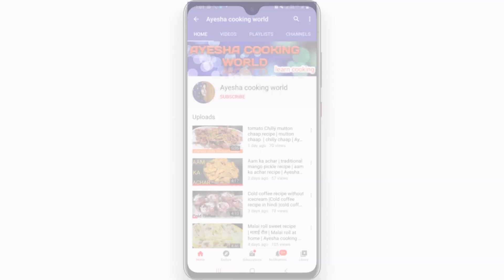Paneer Do Pyaza Recipe | Dhaba Style Recipe | पनीर दो प्याज़ा | Ayesha Cooking World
More Recipes :-

Full Written Recipe for Paneer Do Pyaza

Prep time: 15 minutes
Cooking time: 25 minutes
Serves: 4-6

For shallow frying the paneer
Ingredients:
 Water
 Salt to taste
Methods:
 Cut the paneer in 4cm × 4 cm slab or you could also choose to cut it into cubes as per your preference.
 Shallow fry the paneer until golden brown or crisp layer formed on both the sides.
 Transfer it to a salted Luke warm water and immerse it for 10 minutes.

For making do pyaaza
Ingredients:
 Ghee 2 tbsp + oil 1 tsp
 Whole spices:
 Hari elaichi (green cardamom) 2 nos.
 Laung (Cloves) 3-4 nos.
 Black Peppercorns 3-4 nos.
 Badi elaichi 1 no.
 Hing ½ tsp
 Onions 5-6 medium size (sliced)
 Tomatoes 4 medium size (chopped)
 Powdered spices:
 Fried paneer
 Onion chilli tempering:
 Coriander seed 1 tsp (crushed)
 Green chillies 2-3 nos. (slit)
 Dry Kashmiri red chillies 1-2 nos.
 Garam masala 1 tsp
 Onion petals ½ cup
 Fresh coriander leaves 1 tbsp (chopped)

Methods:
 Set a wok on medium heat, add ghee and the whole spices and sauté it for a minute, add hing, sliced onions and cook until the onions are almost golden brown.
 Next, add ginger garlic paste and sauté until the onions are completely golden brown, further add turmeric and cook for few minutes.
 Now add the tomatoes and salt to taste, cook it really well until they are mushy and thee ghee separates from the masala.
 Take a separate bowl, add curd and powdered spices and mix well, lower the flame and add this to the wok, stir it continuously for 2-3 minutes, cook on medium low heat until the curd is cooked and the ghee separates from masala.
 Adjust the consistency of the gravy by adding hot water, stir and cook further for 3-4 minutes and bring to a boil.
 Add the paneer in the wok, mix gently and further add, garam masala and kasuri methi, cook for 1-2 minutes.
 Set a separate tadka pan on medium high heat, add ghee, jeera crushed coriander, dry Kashmiri chilli, onion petals and slit green chillies, sauté them for a minute and add the tempering immediately over the paneer gravy, stir gently for a minute and further cover and cook on low medium heat for 1-2 minutes.Finally finish it with some freshly chopped coriander leaves, your paneer do pyaaza is ready to be served, serve it hot with laccha paratha, roti or any Indian bread of your choice.